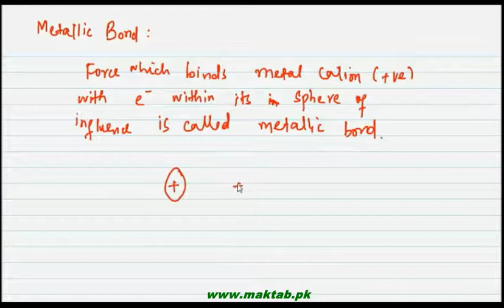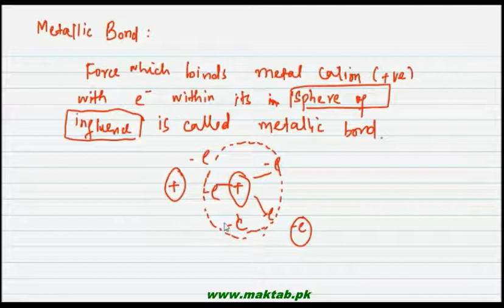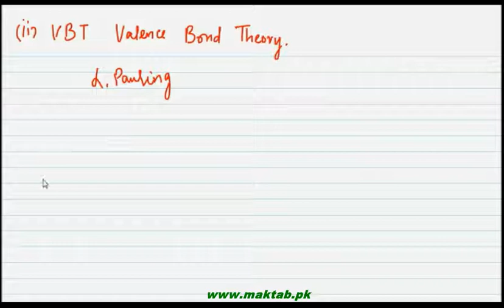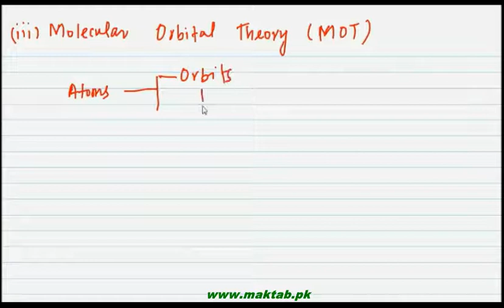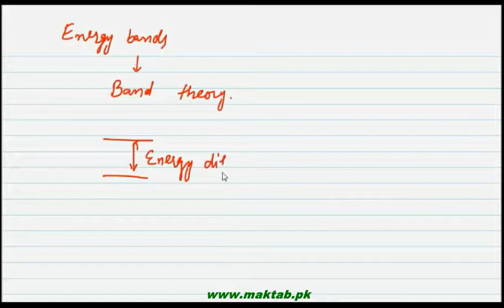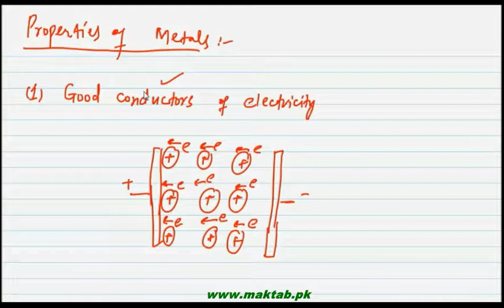FSc Chemistry Book1, CH 4, LEC 11: Metallic Solids (Part 1)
This video lecture from Liquids and Solids  (F.Sc. First Year Chemistry) covers the definition of metallic bond with respect to three different theories (Electron Pool Theory, VBT and MOT). Find more e-learning material and educational video lectures in Urdu at maktab.pk. These videos are free to use for promotional and commercial purpose by keeping the credits to Maktab.